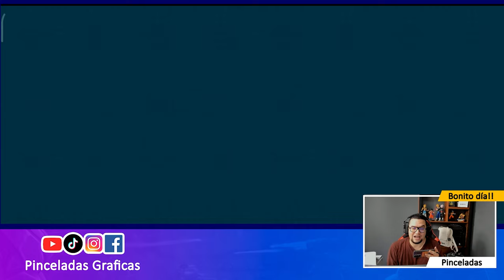TOP 5 MEJORES armas COMPETITIVAS para todas las LIGAS | War Robots - Pinceladas Graficas